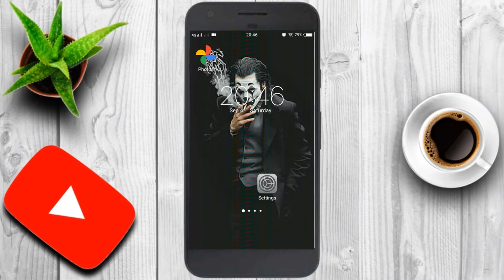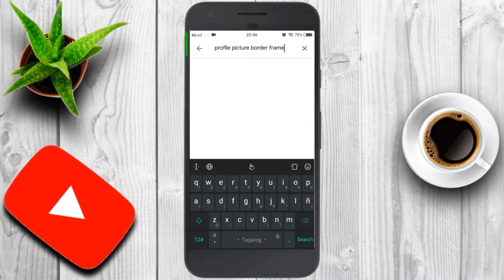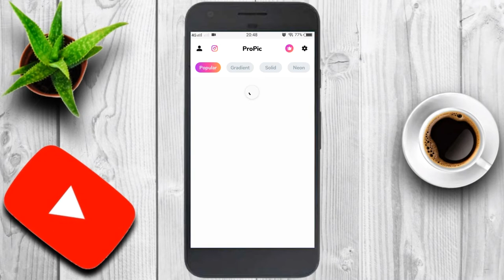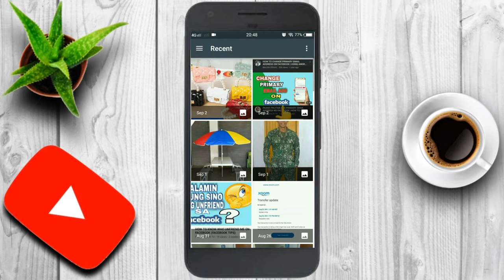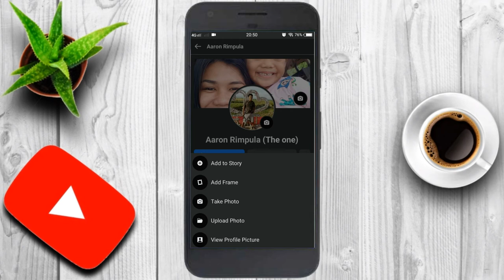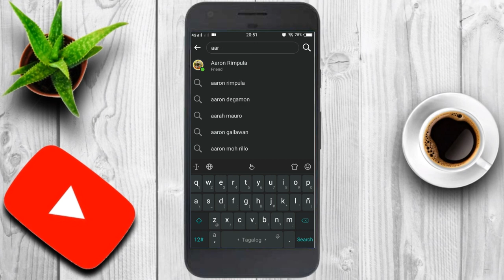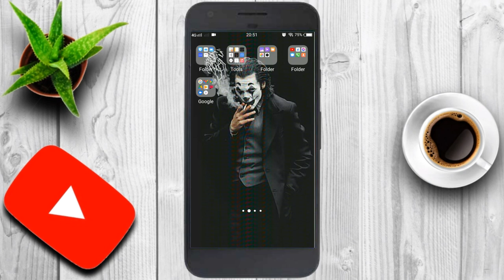HOW TO VERIFY FACEBOOK PROFILE WITH BLUE BADGE (FACEBOOK TRICKS)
Hi guy's watzzzz up!! listen up youwww. In this video I will show you how to Verify Facebook profile with blue badge through Step by step tutorial or tagalog tutorial. Keep on watching!